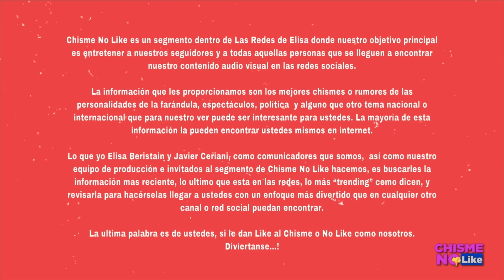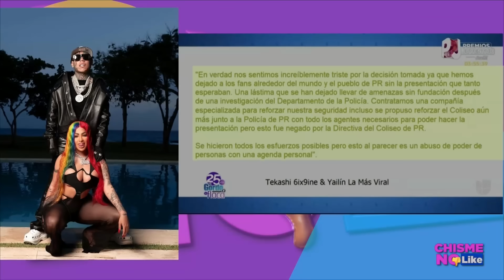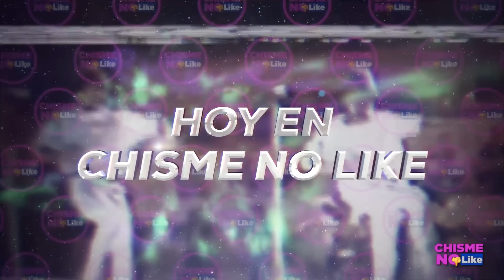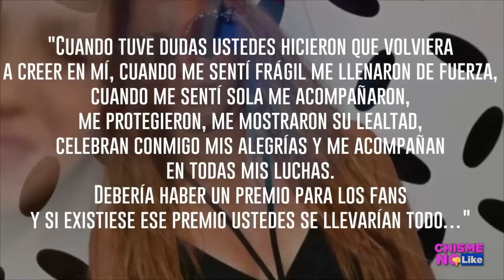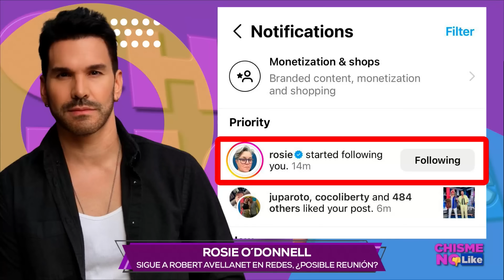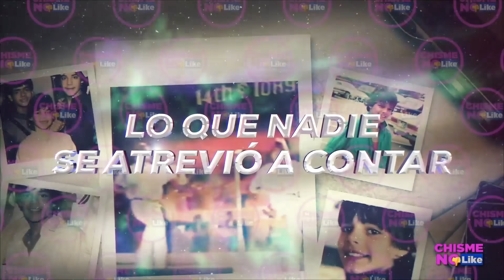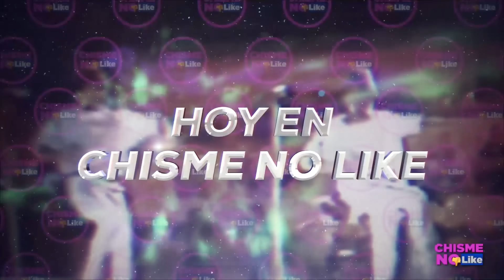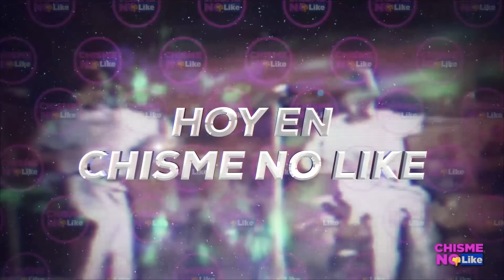ESTO LE PASÓ A LOS 11 AÑOS A RICKY MARTIN EN MENUDO / JOSÉ MANUEL FIGUEROA FUE INFIEL A MARIE CLAIRE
-  Hoy 21 de Julio de 2023 con ELISA BERISTAIN y JAVIER CERIANI en Chisme No Like 🔴 TOTALMENTE EN VIVO

TE DIREMOS LO QUE RICKY MARTÍN NO QUIERE QUE SEPAS! / ¿PORQUE TEKASHI 69 Y YAILIN FUERON CANCELADOS?

TEMA ANTERIOR: MARCELA MISTRAL RESPONDE A LA AMENAZA D PONCHO A JAVIER / LAURA G ¿OCUPARÁ LUGAR DE ADAMARI LÓPEZ?